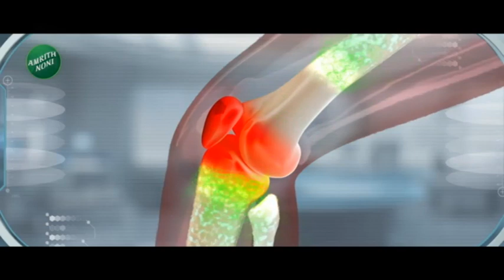Narayan Rane | मनोहर जोशी यांचे निधन! नारायण राणे यांनी सांगितली एक जुनी आठवण